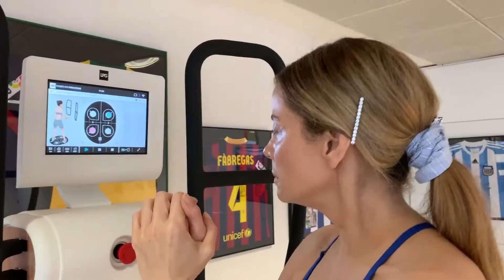HUBER 360 FIIT: aparatología puntera para la remodelación corporal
HUBER 360 FIIT es un equipo exclusivo para combatir la celulitis, reafirmar el tejido, eliminar grasa acumulada y reducir centímetros.